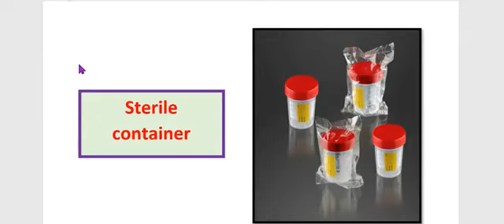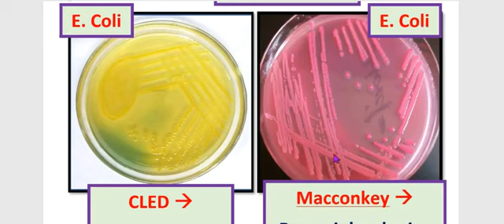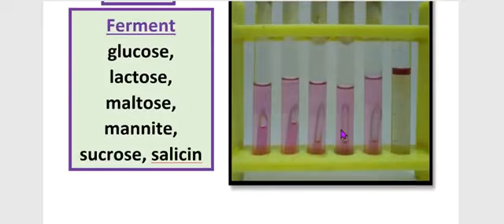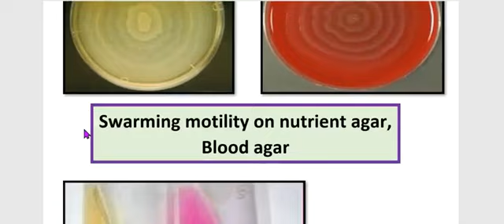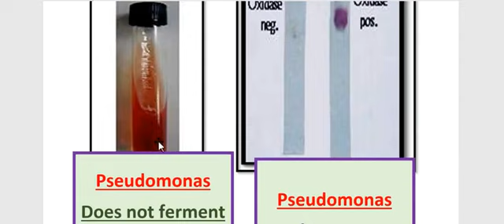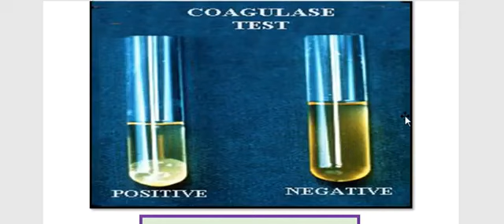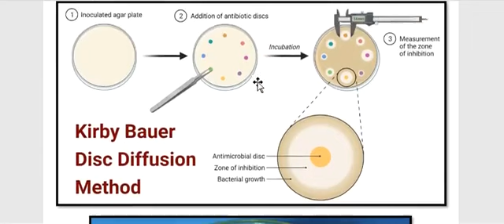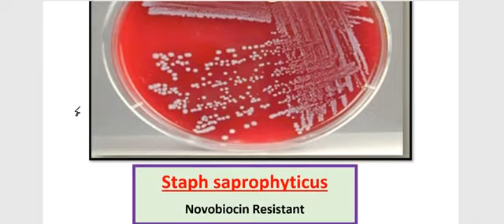Microbiology Renal Practical Photos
Renal Practical Photos  Microbiology    عملي المايكرو  Eslam gamal